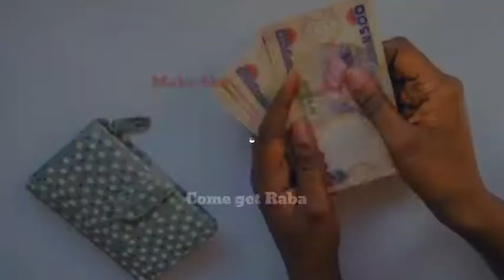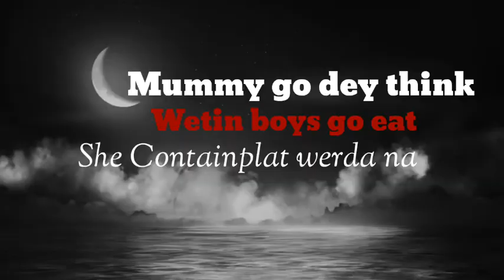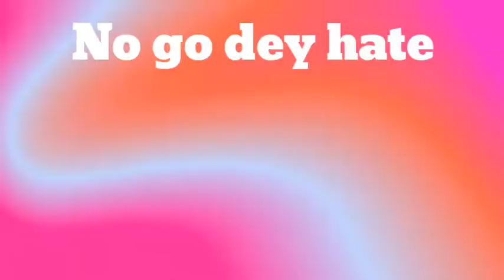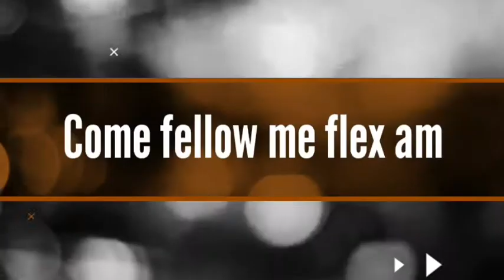Saint Emah Mummy Pray ( Official Lyric video)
Song Link